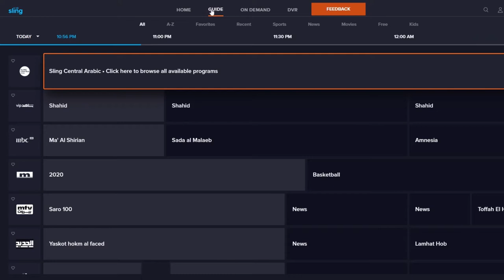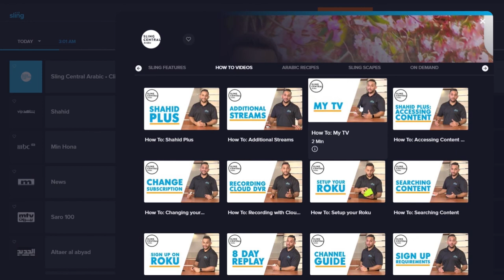Al Ayn Bil Ayn Trailer on Shahid | Sling TV Arabic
Watch the trailer of Al Tahadi: Al Sir S2 series on Shahid!

Try Sling for FREE now and enjoy your favorite Arabic entertainment at anytime.